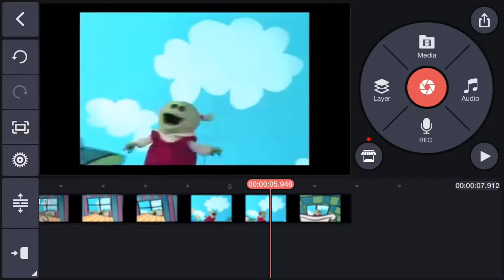THE WEIRDEST KIDS SHOW!